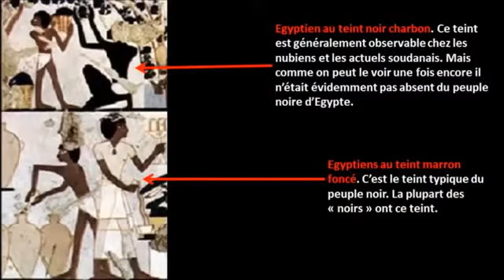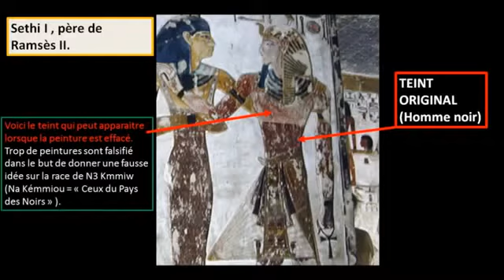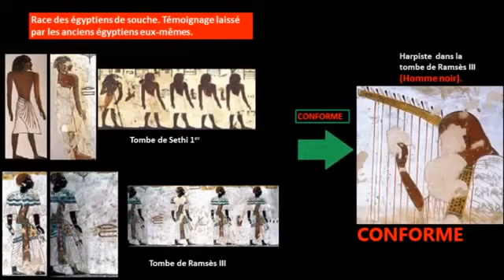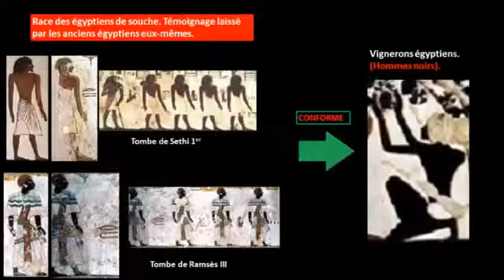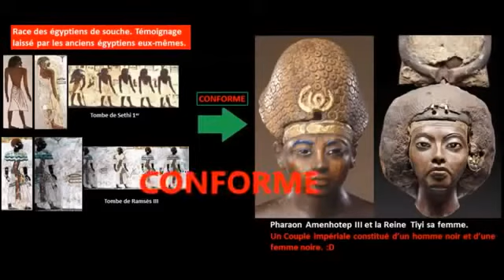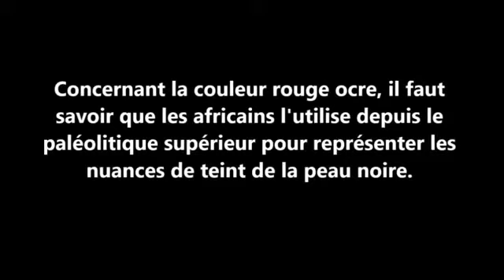Les Anciens Égyptiens étaient noirs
Les seuls bancs en ancienne Egypte étaient des étrangers